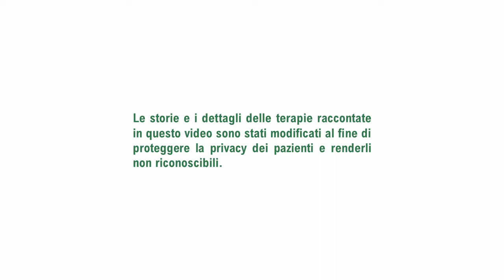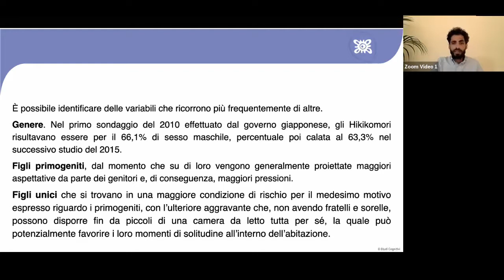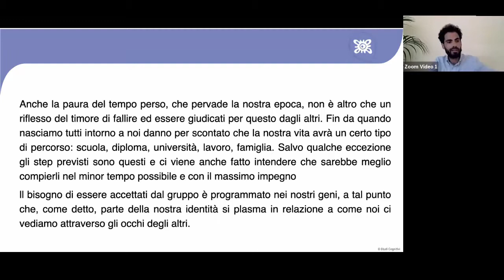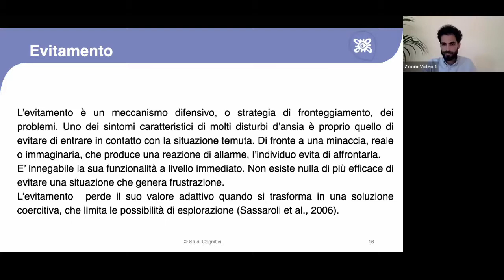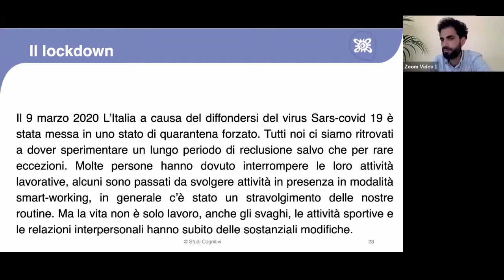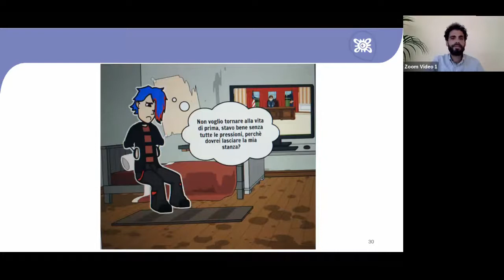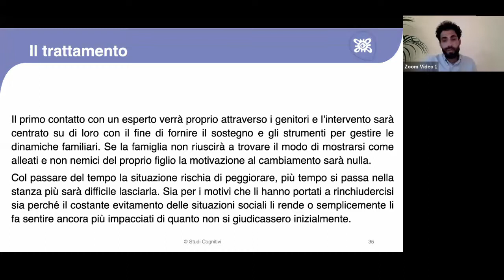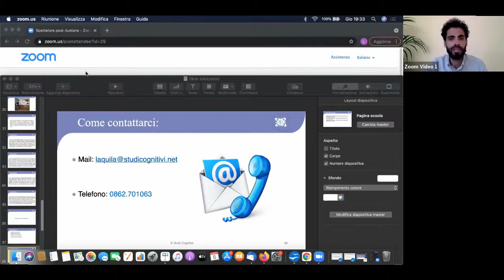Pandemia e ritiro sociale in adolescenza: Hikikomori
I modi di agire e reagire di un individuo non sono casuali, sono acquisti per imitazione, culturalmente o anche sperimentati casualmente. Anche i comportamenti protettivi rispetto ai dolori della psiche agiscono allo stesso modo, vengono appresi e messi in atto per evitare le situazioni valutate come pericolose, per prevedere e prevenire ciò che si teme o per non sentire il peso dei fallimenti.

In Giappone, le condizioni socio-economiche e determinati aspetti culturali hanno fatto si che si generasse un fenomeno comportamentale chiamato Hikikomori, un ritiro sociale estremo che viene vissuto esclusivamente nella propria stanza, con le ore notturne solitamente dedicate a componenti tipiche della cultura popolare giapponese (es. visione di “anime”) e il rifiuto per i rapporti interpersonali che avvengono esclusivamente tramite la rete.

Le nuove abitudini che ci sono state imposte dalla quarantena come l’accesso costante alle piattaforme di streaming, l’uso di PC e consolle, il conseguente distanziamento dalle pressioni lavorative e scolastiche possono aver fatto sperimentare una piacevole sensazione di tranquillità che è terminata con la fine del lockdown. Tutto questo può aver portato a delle credenze positive sulla possibilità di iniziare a condurre uno stile di vita tipico degli Hikikomori anche in società culturalmente diverse da quella che ha dato vita a questo fenomeno.